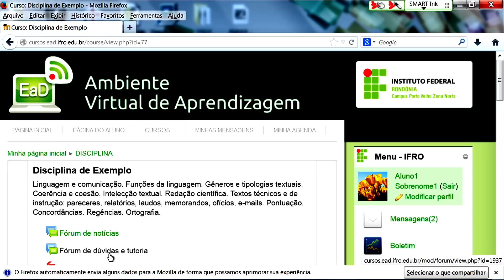Helpdesk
Helpdesk é o apoio ao usuário para resolver problemas técnicos, à distância - como na modalidade EaD, dos cursos oferecidos pelo IFRO. Confira o exemplo do vídeo.